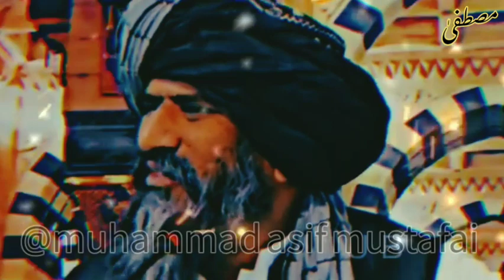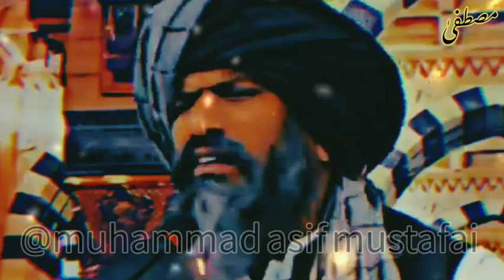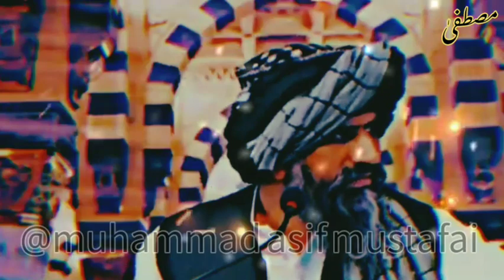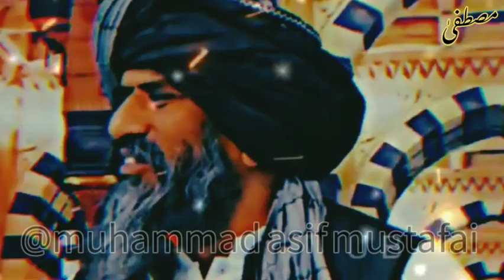toba Karlo ... by Dr suleman misbahi... Muhammad asif mustafai